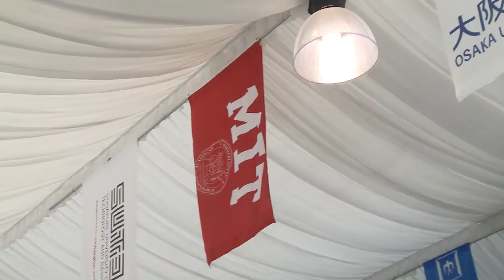Welcome to RobotX